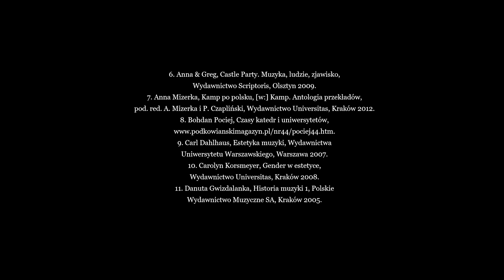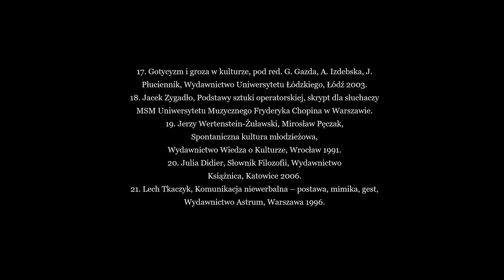Bolków | Subkultura gotycka i Castle Party: w poszukiwaniu wspólnoty smaku | DSOTE #02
W drugim odcinku serii "Subkultura gotycka i Castle Party: w poszukiwaniu wspólnoty smaku" pokrótce przedstawiam historię festiwalu Castle Party, lokalizację wydarzenia - Bolków (nazwa miasta w kręgu gotyckim stała się de facto synonimem imprezy) oraz odbywające się w trakcie trwania festiwalu performanse.

Muzyka wykorzystana w odcinku:
Intro: Utwór Feels - Patrick Patrikios
Tło: Utwór Kurt - Cheel
Zakończenie: Utwór Straszna opowieść

Autor zdjęcia w tle: Lilly M

Bibliografia dostępna pod koniec nagrania.